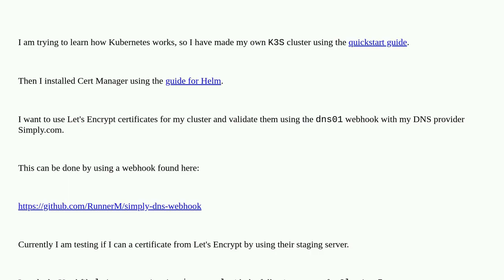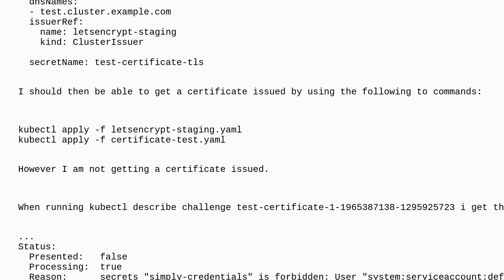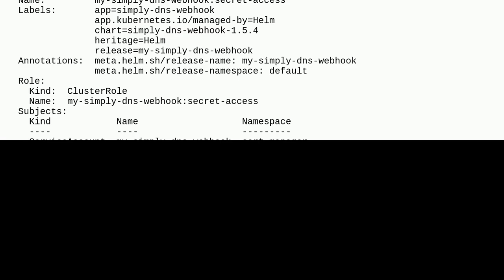Kubernetes: Cannot access resources in cert-manager namespace from default namespace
A special thanks goes out to the community

  cert-manager kubernetes k3s